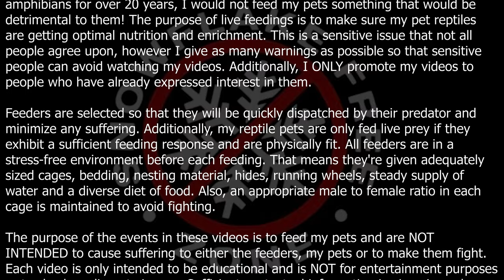Sand Monitor chows down on some week old quail chicks